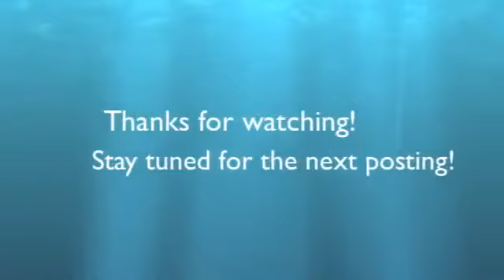NEW blog of Room Sevilla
Room Sevilla has refreshed its blog! We are now regularly posting new entries based on our experiences in Seville. We write about the life style, our trips, places to visit, fiestas, siestas and whatever comes to our minds! You are also more than welcome to comment and suggest topics that you want us to write about!

Room Sevilla is a housing company helping you find your perfect accommodation for your Erasmus or internship in Seville. We have all kinds of flats and rooms and there´s no doubt that with us you will find something that meets your expectations.